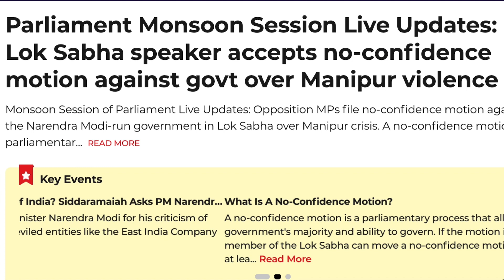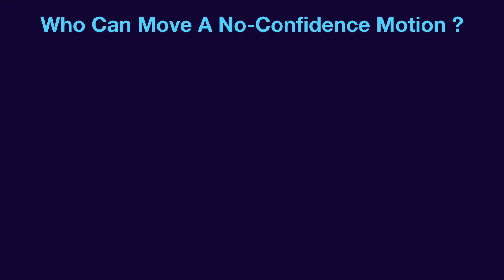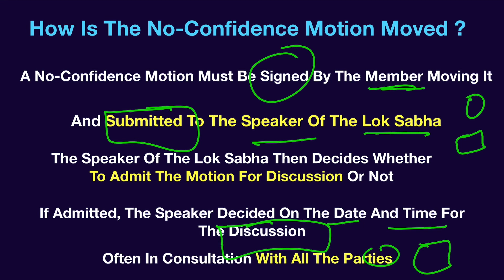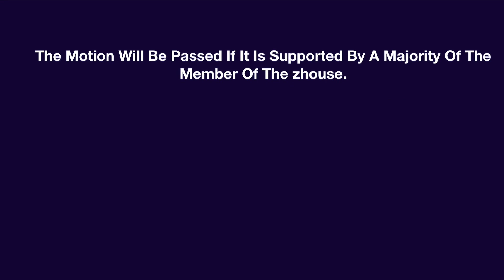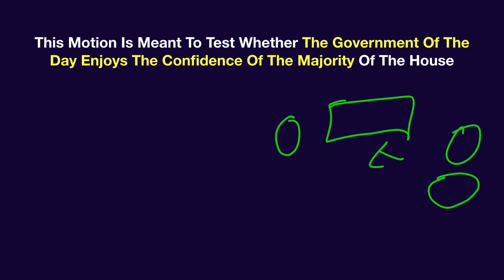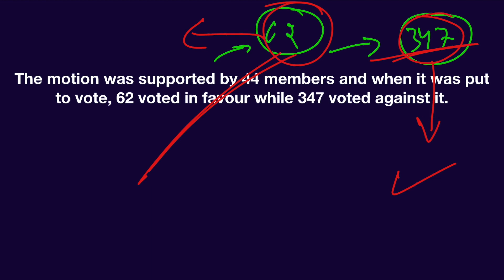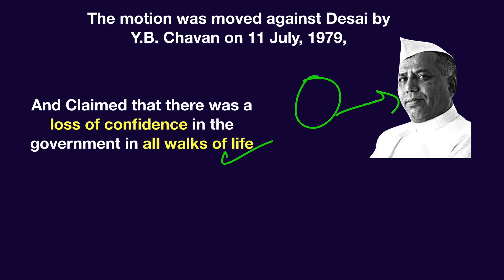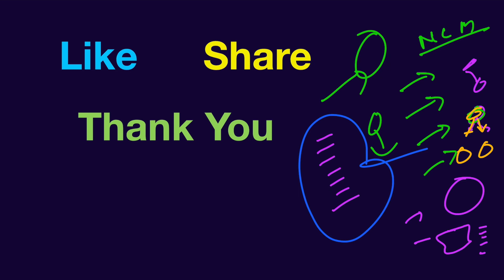No-Confidence Motion | Indian Polity | CurrentAffairs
Hello

In this video, we will discuss All About No-Confidence Motion In Parliament.

Videos :-